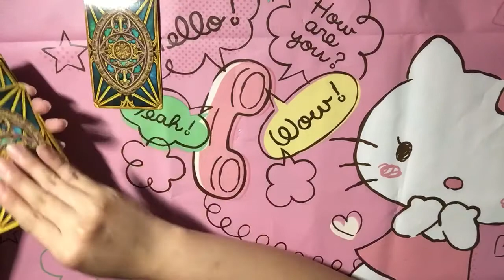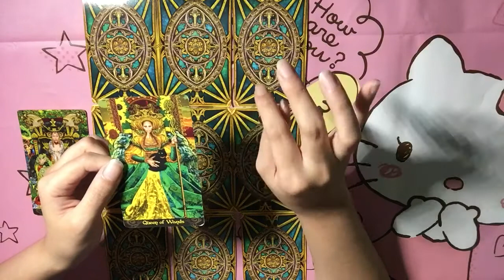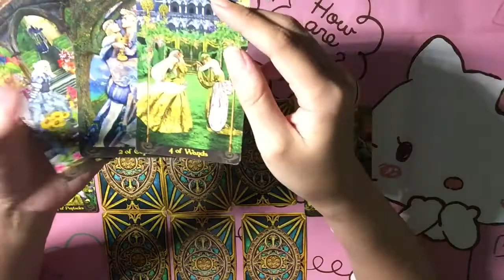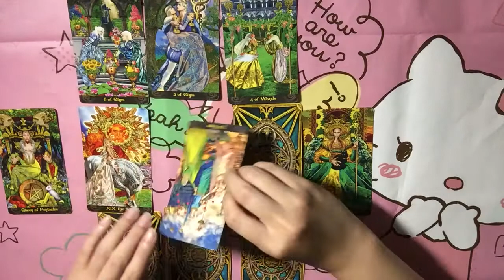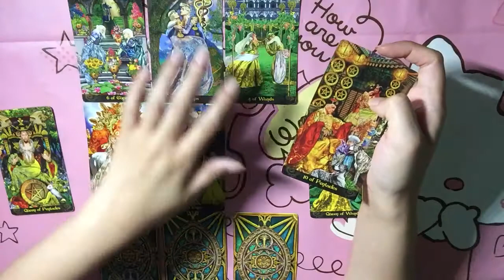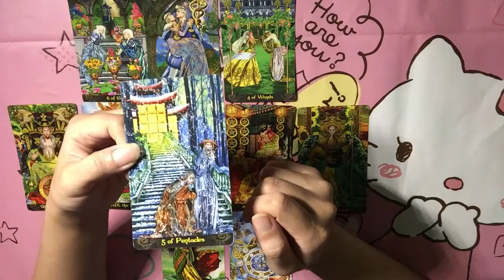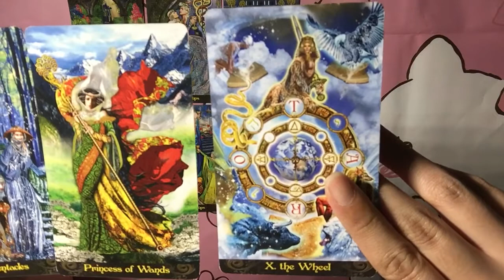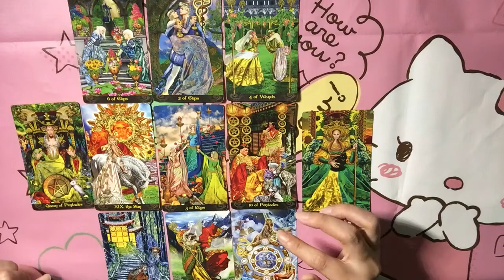Cancer October 2017 🤝 Partnership And People From The Past Will Be Helpful To You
Hi Guys!!

I start taking in readings again and you can start to send me your issues and unlimited questions at Singapore Dollar SGD 30 per email. (You can also pay in USD 25/ €20)

Thank you very much and appreciate all of you that happened on me.

Only Love,
Krystal
Answers By Divine